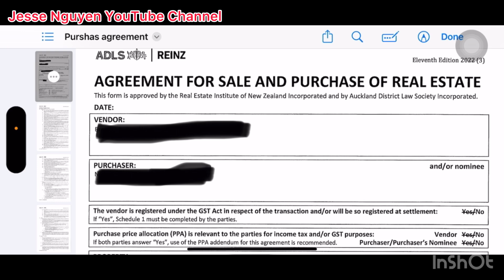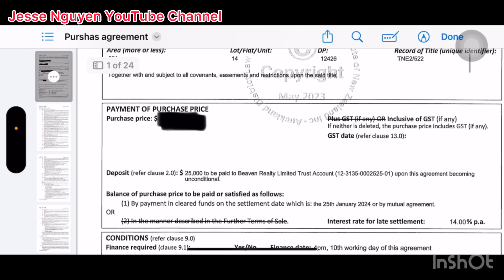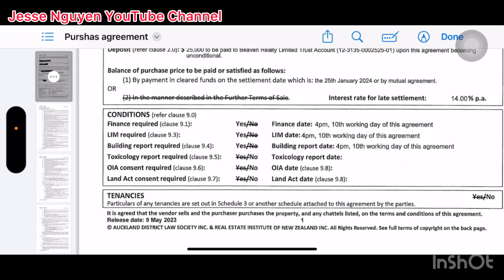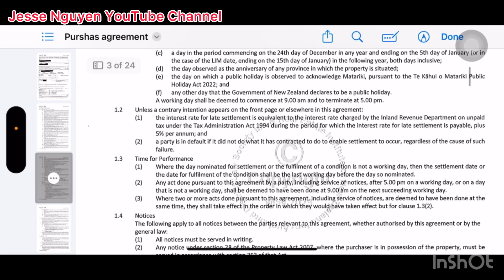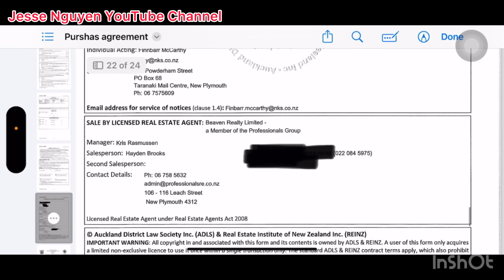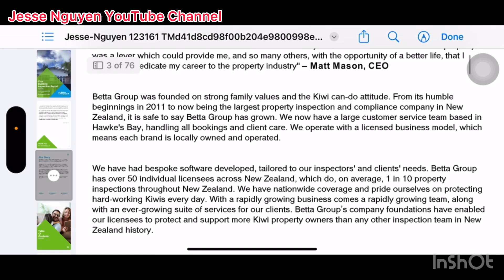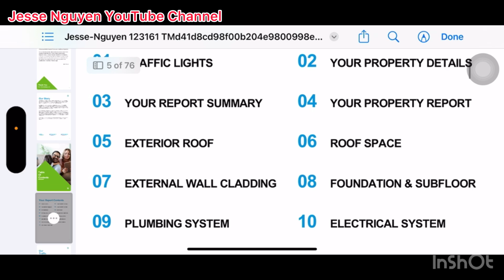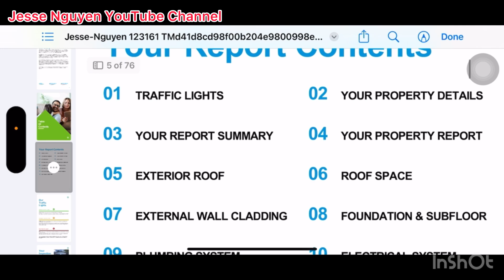Ký hợp đồng mua nhà ở newzealand sẽ như thế nào, cần chú ý gì